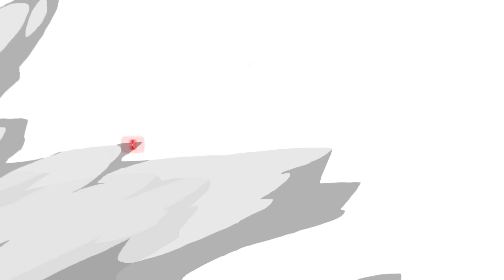Royal Melbourne Show 2023 🇦🇺